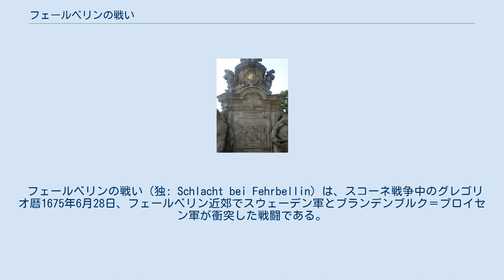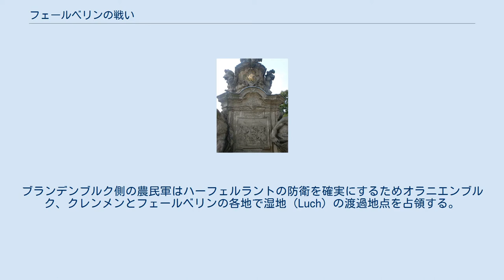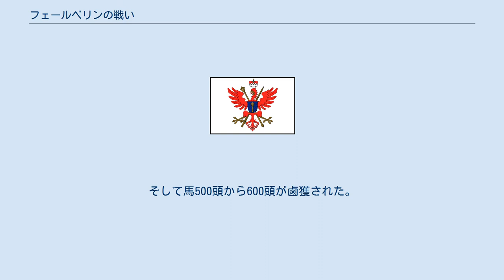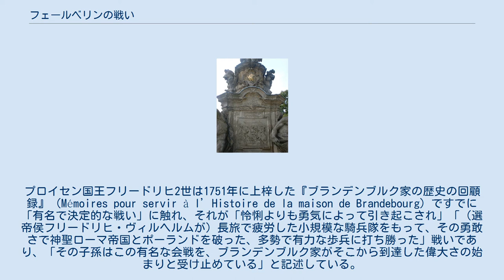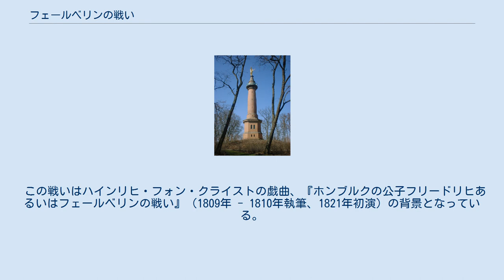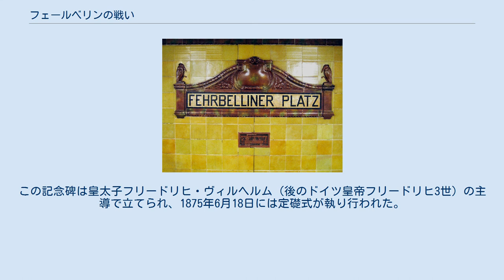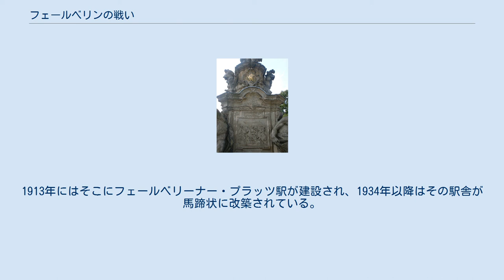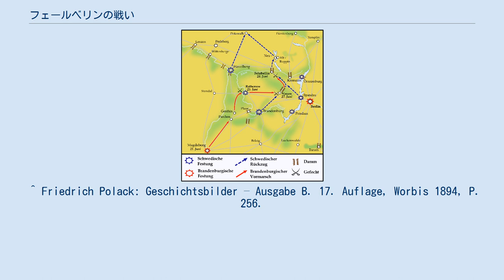フェールベリンの戦い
ゲオルク・フォン・デアフリンガー フェールベリンの戦いの地図。
 フェールベリンの戦いを描いた古い絵画。
 ブランデンブルク軍が守り切った丘。
ディスマー・デーゲンの作品。
 フェールベリンの戦い（独: Schlacht bei Fehrbellin）は、スコーネ戦争中のグレゴリオ暦1675年6月28日、フェールベリン近郊でスウェーデン軍とブランデンブルク＝プロイセン軍が衝突した戦闘である。
これは少し前にブランデンブルク辺境伯領の一部を占領したスウェーデンの部隊を、ブランデンブルク軍が破った撤退戦であった。
参加兵力から見ればこの戦いの規模は小さかったが、ブランデンブルク＝プロイセンにとっては大きな意義があった。
 選帝侯ブランデンブルク選帝侯フリードリヒ・ヴィルヘルム、ゴーフェルト・フリンク作の肖像画。
 ブランデンブルク選帝侯フリードリヒ・ヴィルヘルムはオランダ戦争においてフランスへ遠征し、アルザスにいた。
同地のテュルクアイムで皇帝軍とブランデンブルク軍は敗北を喫し、撤退を強いられる。
1674年12月にはカール・グスタフ・ヴランゲル元帥の異母弟、ヴォルマー・フォン・ヴランゲル中将指揮下のスウェーデン軍が、ライン川上流からの撤退をフリードリヒ・ヴィルヘルムに強いるべくブランデンブルク辺境伯領へ進攻した。
これはスウェーデンを補助金と巧みな策略で促したフランスの圧力によるものである。
フリードリヒ・ヴィルヘルムはエルスタンでスウェーデン軍襲来の知らせを聞いた。
これを受けて彼は軍をブライトへと率い、そこで冬営に入る。
冬が過ぎるとブランデンブルク軍は1675年6月5日、三つの戦列に分かれて出発し、6月21日にはマクデブルクに到着した。
この進軍速度は非常に優秀で、選帝侯軍の到着を予期していなかったスウェーデン軍を驚かせる。
しかしこの努力は、行軍隊形の分離や歩兵のほぼ全てと引き換えにしたものであった。
歩兵集団は2日分遅れて従っていた。
 スウェーデン軍はブランデンブルク軍の到着に気付いていなかったので、フリードリヒ・ヴィルヘルムはこの利点を活用するため、秘密の保持を命じる。
その間にスウェーデン軍は広範な一帯を略奪し、荒廃させた。
ブランデンブルク側の農民軍はハーフェルラントの防衛を確実にするためオラニエンブルク、クレンメンとフェールベリンの各地で湿地（Luch）の渡過地点を占領する。
スウェーデン軍はハーフェルベルク、ラーテノウとブランデンブルク・アン・デア・ハーフェルを占領した。
フリードリヒ・ヴィルヘルムはそれらの土地の中間にあたるラーテノウを占領し、スウェーデン軍を分断しようと決意する。
 1675年6月23日、ブランデンブルク軍はゲンティンを経由して行動に移り、6月24日から25日の夜にかけて町を南から攻撃するべく、ラーテノウの北方でハーフェル川を渡る一方、騎兵と竜騎兵は橋を渡って直接攻め寄せた。
スウェーデン軍の竜騎兵6個中隊は完全に奇襲された。
ゲオルク・フォン・デアフリンガー元帥率いるブランデンブルク軍は町に侵入し、粘り強い戦いの末に防衛軍を圧倒する。
10名を除き、スウェーデンの占領軍は戦死するか捕虜となった。
そして馬500頭から600頭が鹵獲された。
 ブランデンブルク軍が占領していない湿地の渡過地点は、フェールベリンのみだった。
同地の橋はブランデンブルク軍のヘンニゲス中佐率いる別動隊が破壊し、堤防に穴を穿っていた。
ヴランゲル中将はラーテノウへ向かう途上、同地の陥落を知らされる。
それから彼はナウエンに向かい、ブランデンブルク軍より先にそこへ到着した。
 ナウエンでは近郊の堤防を巡り、ブランデンブルク軍と、その進撃を遅滞させるべく残されていたスウェーデン軍後衛との間に戦闘が生起した。
ブランデンブルク軍はスウェーデン軍の抵抗を破り、堤防の制圧に成功する。
ナウエンでは牛2000頭が鹵獲され、ブランデンブルク軍は同地で夜を過ごす。
6月28日、ブランデンブルク軍に追われるスウェーデン軍は橋を修理してリン川を渡るべくフェールベリンへ向かった。
 撤退戦と、それに参加しない部隊や荷車1500台以上にわたる大規模な輜重隊の撤退を支障なく遂行するため、ヴランゲル中将は7,000名（ドイツ語史料では11,000名から12,000名）を率いてハーケンベルクのやや南に着陣した。
指揮下の大砲38門は...